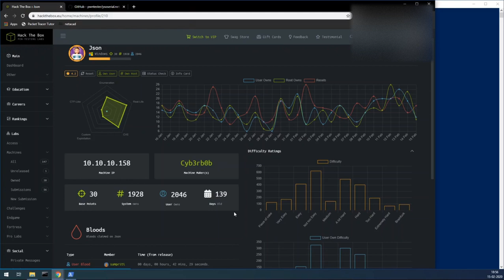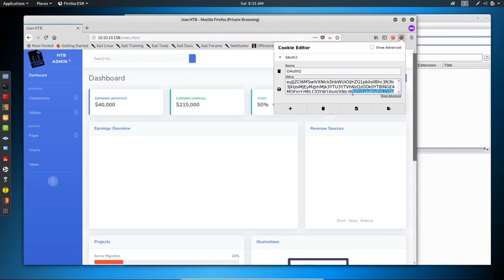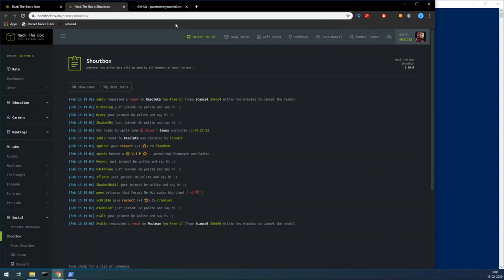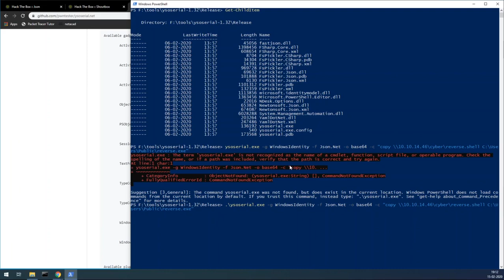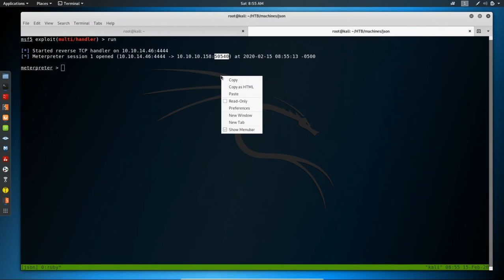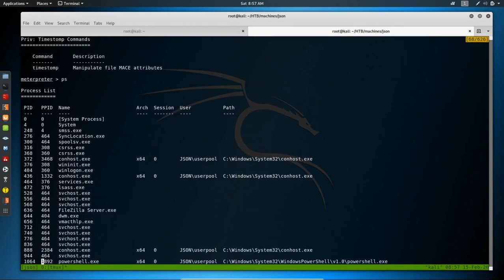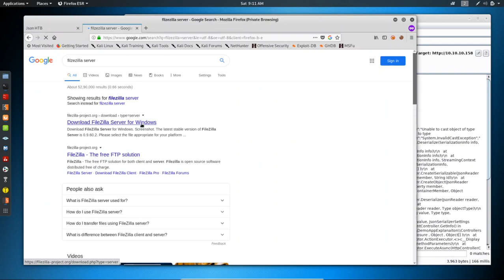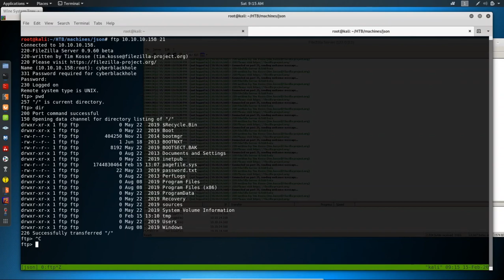HTB-E10 Json Machine Walkthrough | .NET serialization RCE, msfconsole | Tamil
Json Machine:
Chapters:
00:00  Introduction
01:18  Enumeration(NMAP)
04:38  Browsing HTTP Service
06:21  HTTP traffic with Burp
09:07  ysoserial.net
17:16  reverse shell
27:20  creating new user
28:39  Connecting to FTP Service as new user